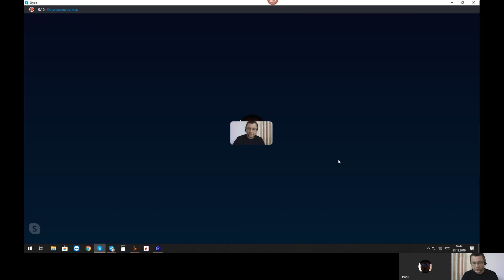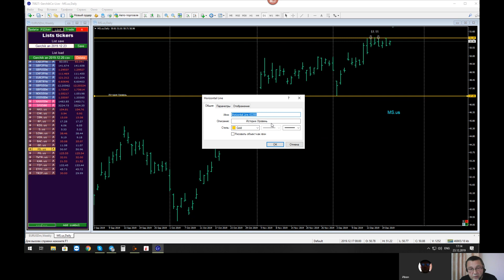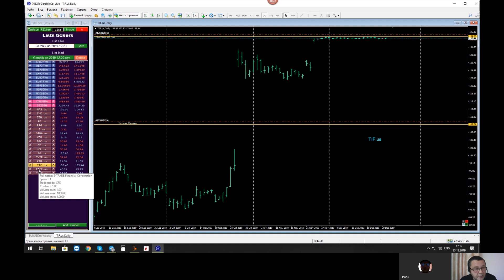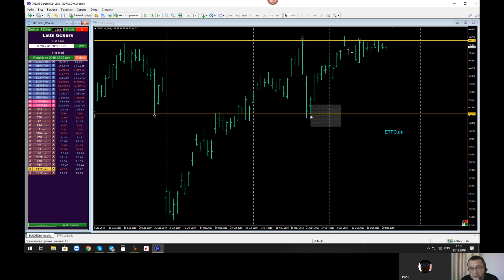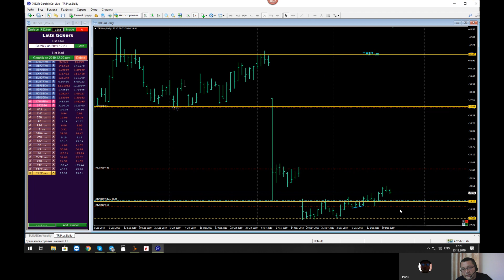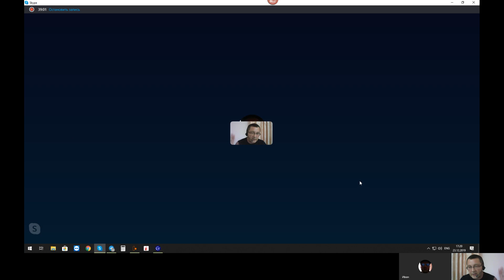💰 Комплексный анализ финансовых инструментов от Игоря Павленко [23.12.]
▶ РЕГИСТРАЦИЯ на ОНЛАЙН марафон по финансовой грамотности 2 "ЭВОЛЮЦИЯ" на 15-17 июня Комплексный анализ финансовых инструментов: Форекс, CFD, акции, на которых формируются перспективные точки входа. Изучаем ситуации которые складываются на рынках и определяем как этим можно воспользоваться себе во благо.

🔅 Хочешь научиться уверенно торговать на финансовом рынке? Пройди обучение в Школе Игоря Павленко [Курс «SPECULATOR»] по этой ссылке
А также упрости свою торговлю, используя Панель Трейдера «Unity of Traders»